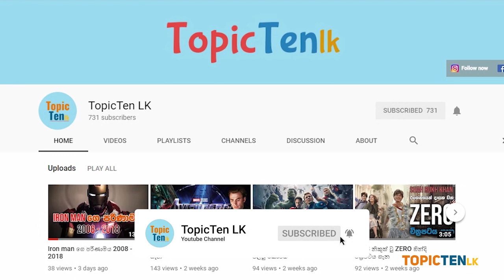Movies youmust watch in 2019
Avengers Endgame,
Captain Marvel,
StarWars Episode IX,
Lion King,
Toystory 4,
Godzilla: King of the Monsters,
Aladdin ,
Dumbo,